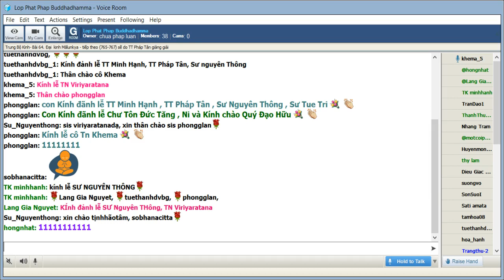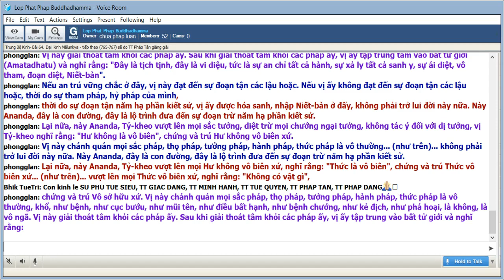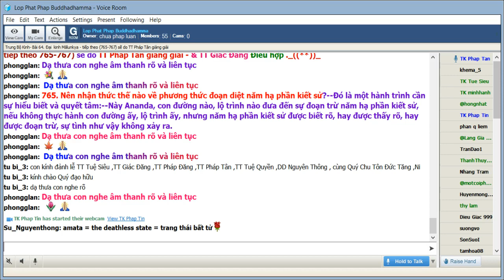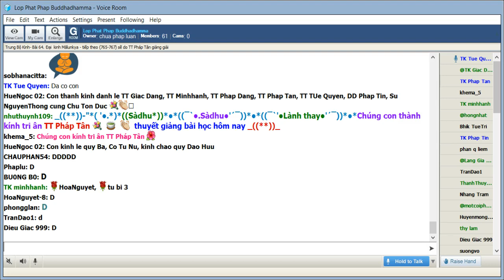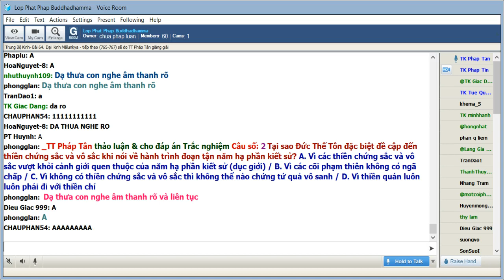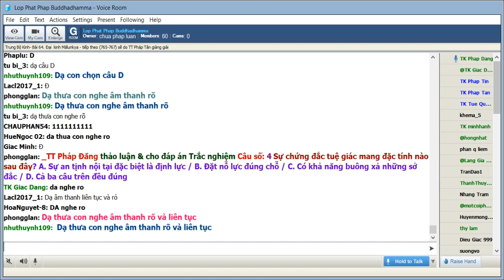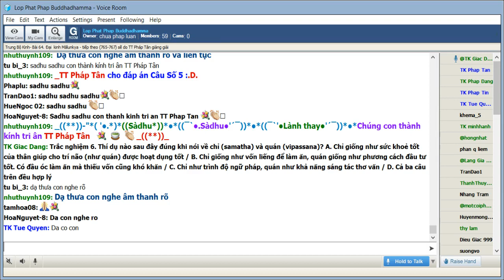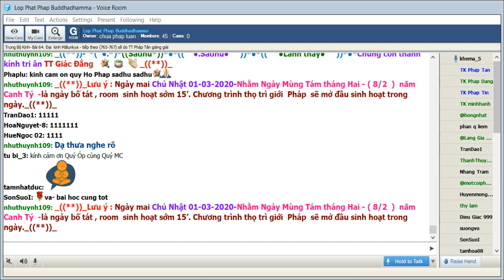29-02-2020. Giao trinh Trung Bộ Kinh - Majjhima Nikaya_Lop Phat Phap Buddhadhamma